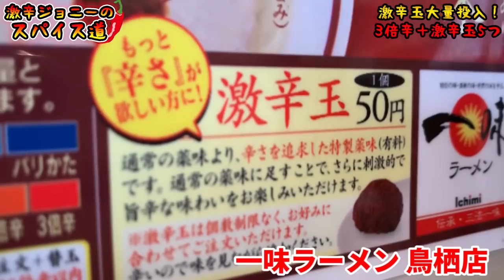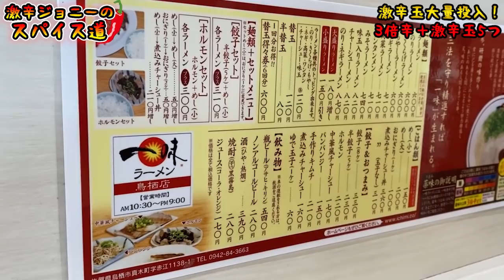激辛玉大量投入！一味ラーメン辛さMAXで挑戦した結果。。。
【今回のお店】
一味ラーメン 鳥栖店
佐賀県鳥栖市真木町1138-1

【過去動画】